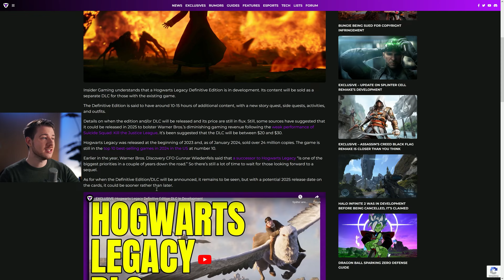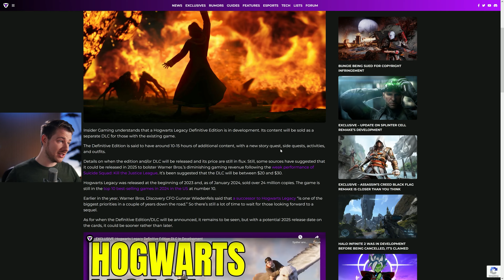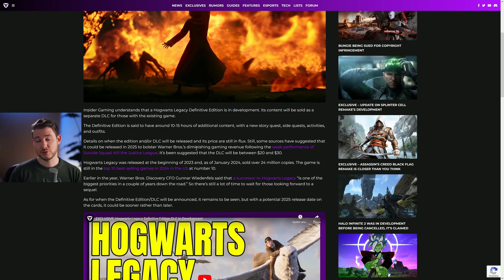Finally! Hogwarts Legacy DLC leaked - coming 2025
Franky Boy is your channel for Open World RPGs like The Witcher 3 Next Gen or Assassin's Creed!